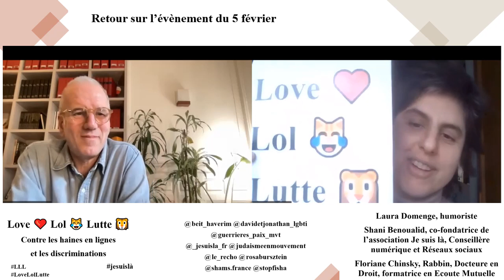interview " Love ❤️ Lol 😹 Lutte 🦁" Contre les haines et discriminations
Interview du Rabbin Floriane Chisky par Philippe Lentschener à propos de l'événement du 5 février 2024. événement de
Laura Domenge, humoriste
Floriane Chinsky, Rabbin, Docteure en Droit, formatrice en Ecoute Mutuelle